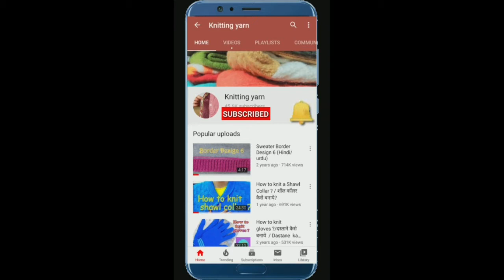Knitting Pattern 319/ बुनाई डिज़ाइन 319 Beautiful sweater cardigan design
We can use all possible colors in this pattern

Ask me A Question/suggestion by using hashtag on YouTube or Twitter atinuspandey and give me a chance to improve myself.
@Knitting yarn